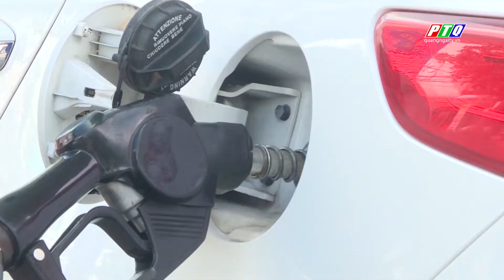Đề xuất giảm 1.000 đồng thuế môi trường với xăng dầu | PTQ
Đề xuất giảm 1.000 đồng thuế môi trường với xăng dầu